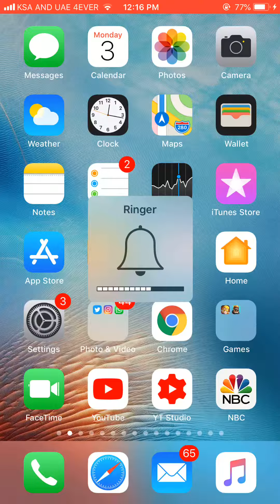كلاش رويال صندوق موسم الدوري قبل 3 أسابيع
361 APPLE 5